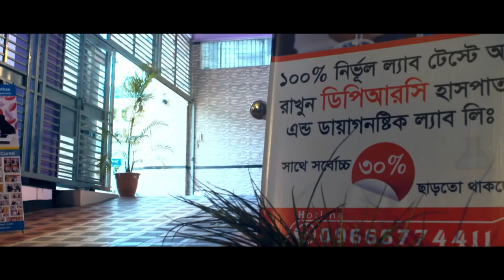জেনে নিন কোমর ও ঘাড় ব্যথার কারণ এবং সমাধান || Ankle & Back Pain Treatment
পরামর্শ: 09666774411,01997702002